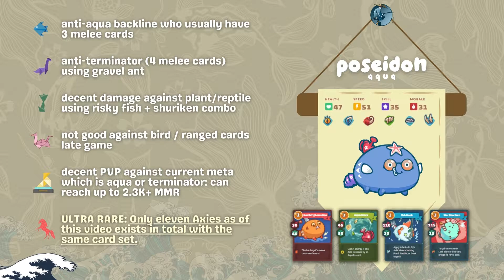TakaAxie Series | Gameplay #11 | APP vs APP | Best Double Plant Game! | 2.2K MMR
Axie Infinity
TakaAxie Series | Gameplay #11